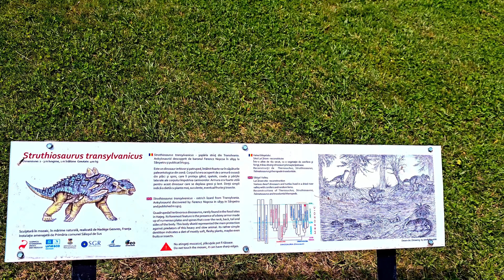Sălaşu de Sus - Poarta către Poalele Retezatului